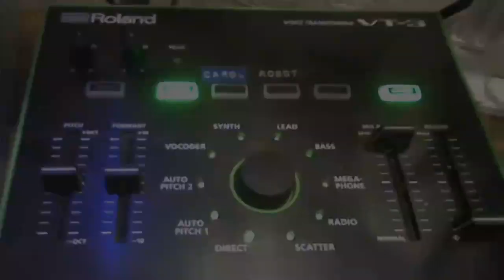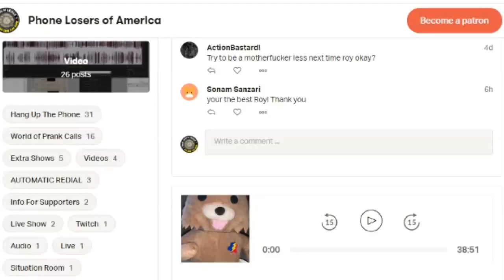Crossed Phone Lines - Lianora's Cactus Is Ready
Lianora is connected to a call with a fake version of herself and responds with threats and intimidation.

The Phone Losers of America have decades of material for you to listen to on our websites, YouTube channels and our multiple podcasts that come out several times per week. Visit the links below to find lots more PLA stuff.